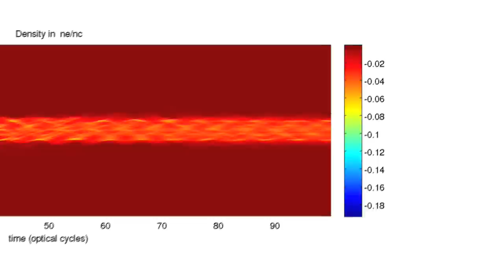Open Positions with the LA³NET Project at The Cockcroft Institute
The Cockcroft Institute LA³-NET project will bring together research centres, universities, and industry partners to jointly train 17 early stage researchers. The consortium will also organize a number of international training events, such as schools, topical workshops and conferences.